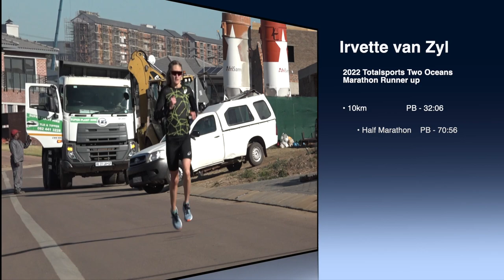Listen to Irvette Van Zyl tell us how she planned to make her come-back to TTOM2024